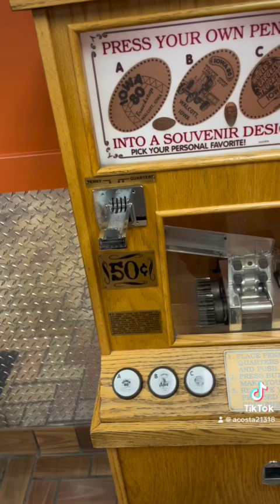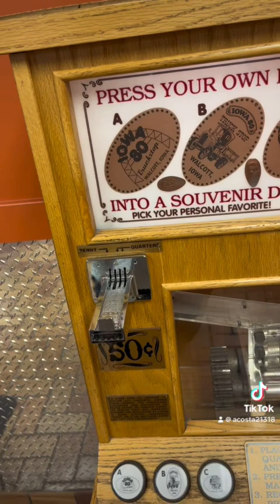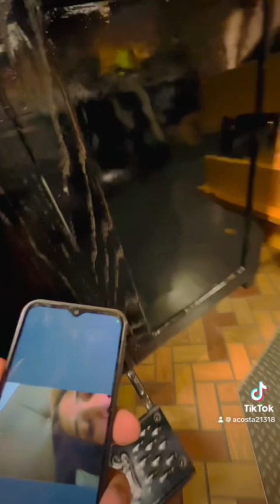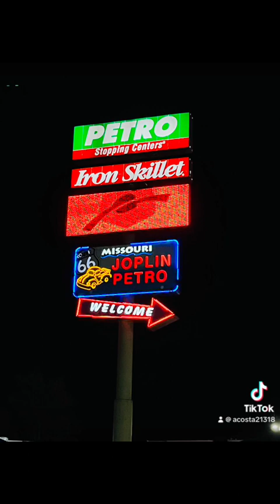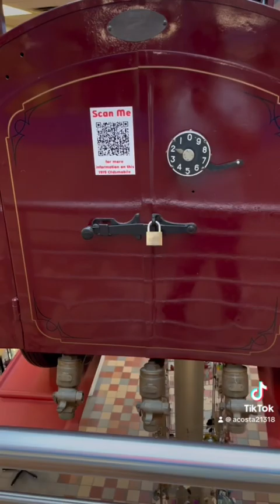Algunas imágenes del paradero más grande de usa en IOWA sobre la I80